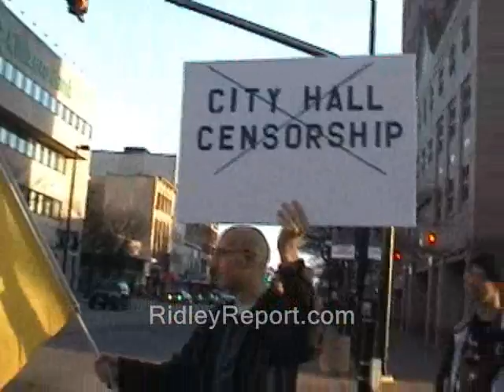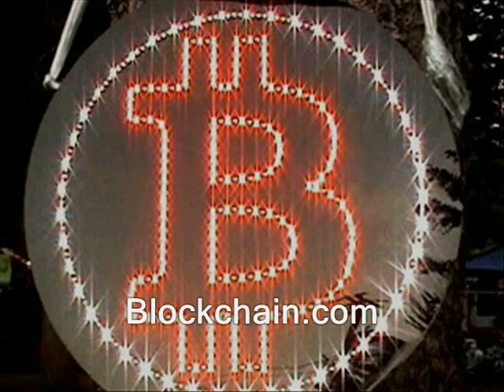Is civil disobedience just a transitionary phase on way to freedom?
Sponsor - Is civil disobedience just a transitionary phase on way to freedom?

Like what you see here?  I now take Litecoin too.

disobeys disobeying free state project new hampshire julian assange, edward snowden, ron paul, rand paul government, anarchism anarchists politics republicans democrats authoritarians. busybodies activism libertarians cat refuses to obey obedient cops, police libertarianism voluntaryism voluntaryists, feds nh freedom liberation successful resistance movements. dave ridley report ridleyreport indie reporters journalists journalism ben swann civil rights movement mike fisher outlaw manicure manicurists full disclosure creative commons license hunter s. thompson officers federal reserve  public domain footage video free to use videographers. first amendment free speech freedom of the press russell kanning egypt ukraine estonia mahatma gandhi independence secession media atlas shrugged galt's gulch in real life gonzo
civil, disobedience, freedom, liberty, new hampshire, mahatma gandhi, henry david thoreau, martin luther king, civil rights journalism bennie hill benny.